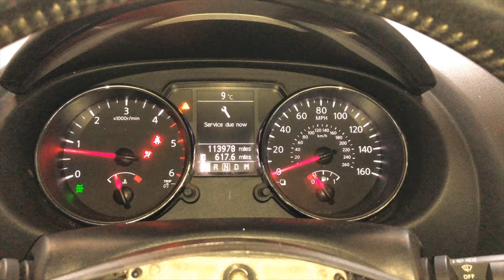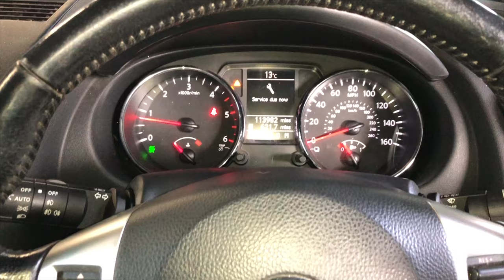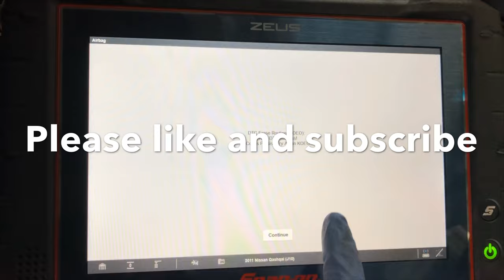Nissan Qashqai B1049 air bag spiral cable/slip ring/squib/clock spring. (driver airbag module open)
Nissan Qashqai B1049 driver airbag module (open)
Nissan
Qashqai/Qashqai+2
2.0 dCi
Engine code: M9R
(J10)
110 kW (150hp) 4000 rpm
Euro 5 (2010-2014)